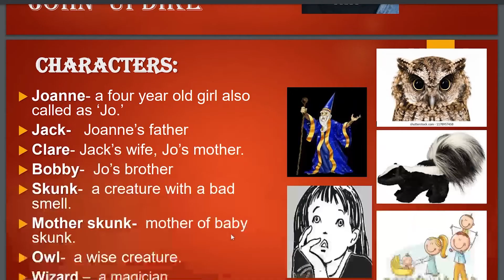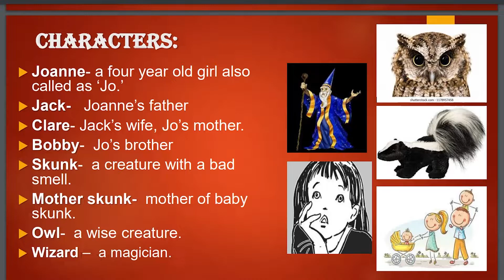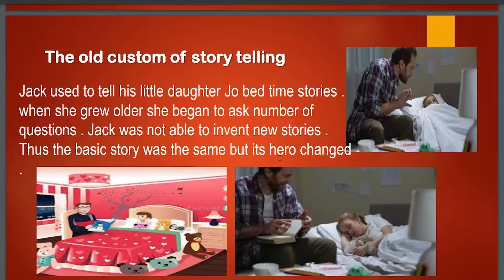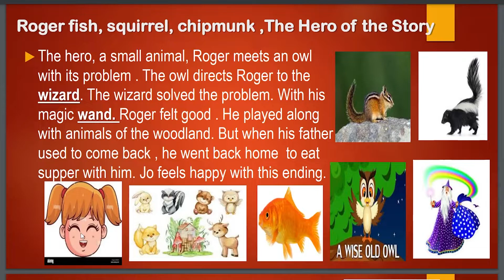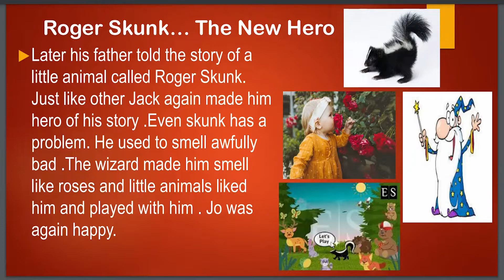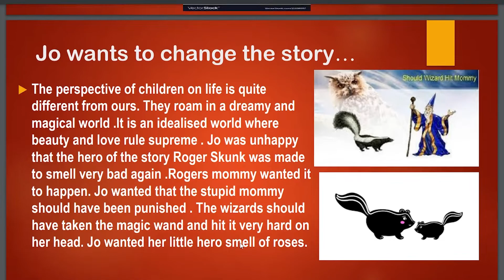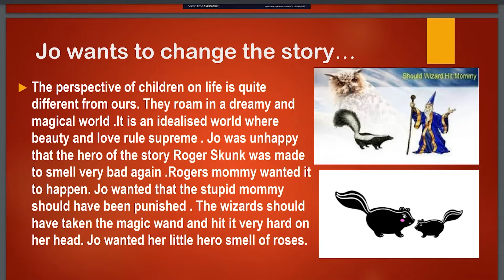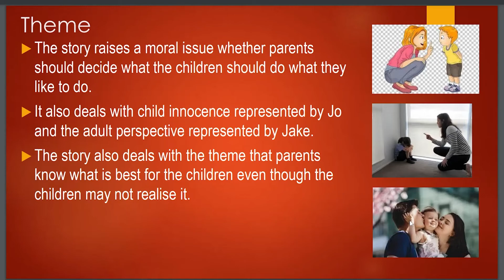Should wizard hit Mommy | Summary | Explanation in Hindi | Flamingo | John Updike | by Rijuta Sharma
In this video I have explained the chapter/story "Should Wizard hit Mommy" written by John Updike.